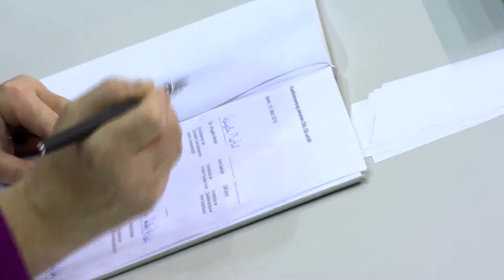Unterzeichnung des Koalitionsvertrags, Wahl der Bundeskanzlerin und Vereidigungen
Nach intensiven Verhandlungen haben CDU, CSU und SPD den Koalitionsvertrag unterschrieben. Nach der Wahl der Bundeskanzlerin und den Vereidigungen heißt es für die CDU/CSU-Bundestagsfraktion jetzt: Mit Tempo an die Arbeit!